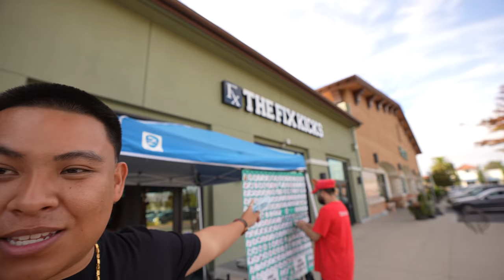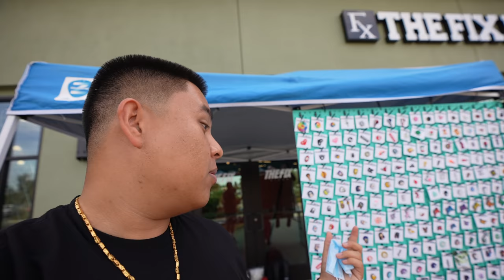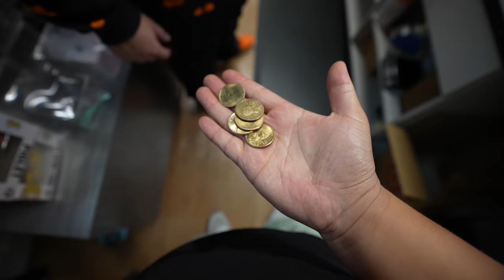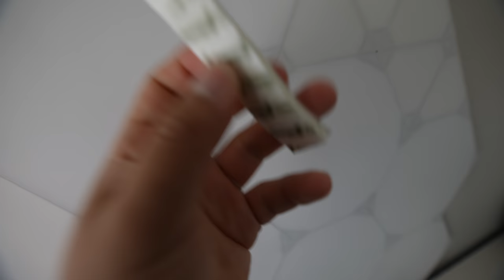opening a sneaker store for 24 hours! @Davidgotkicks *vloge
We opened our sneaker store for 24 hours! Let us know how you liked the vid! Huge thanks to The Fix Kicks for letting us open up shop!
Buy 2 get 1 FREE! Discount automatically applies in cart!